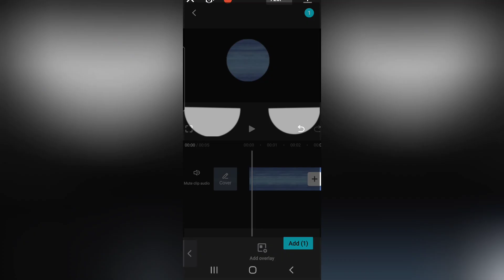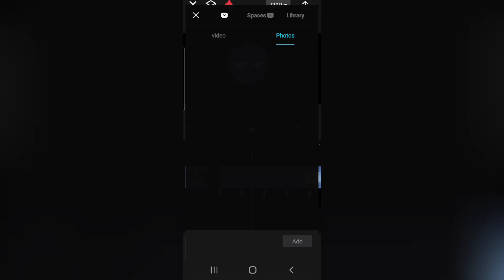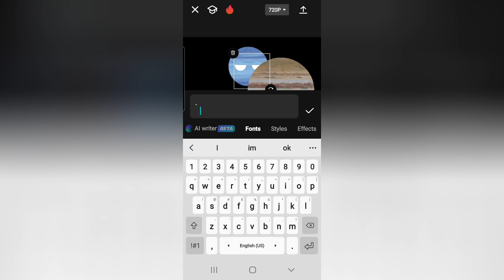How to animate like me [Part 1]